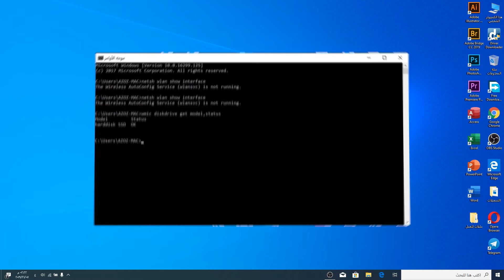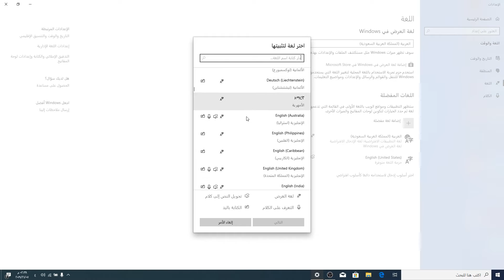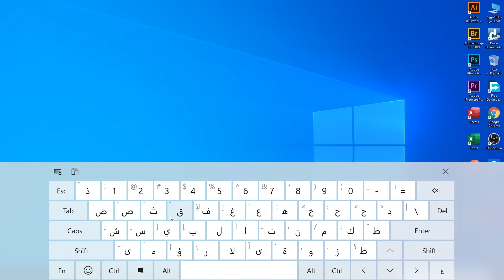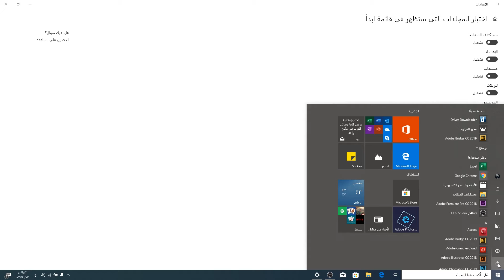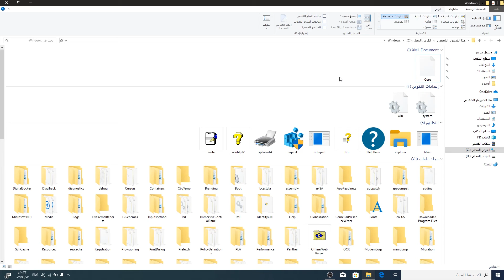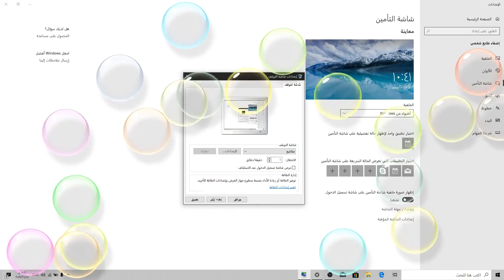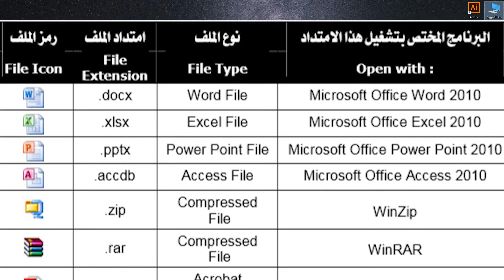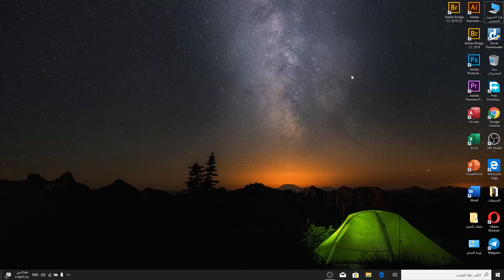احترف العمل على Windows 10 version 1903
للتدريب_والتقييم
دبلوم التدريب المهني في انجاز العمل المكتبي المتكامل
الدرس الثالث
💥 شرح كامل للعمل على نظام التشغيل ويندوز 10
بأحدث إصداراته